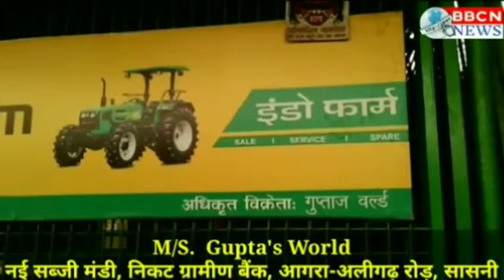सासनी में बार एसोसिएशन द्वारा सांसद राजवीर सिंह दिलेर का किया गया स्वागत सम्मान